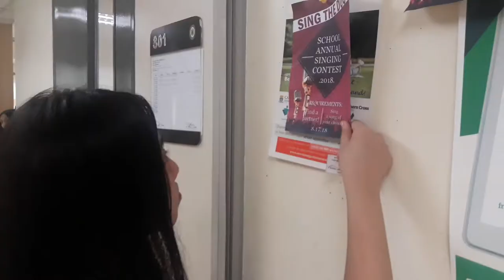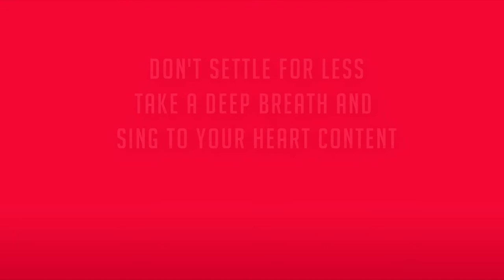STORYMERCIAL | C(OLGA)TE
Group 6

Ella Cano
Karlo Leal
Rence Quito
Olga Rosales
Raphael Rosales